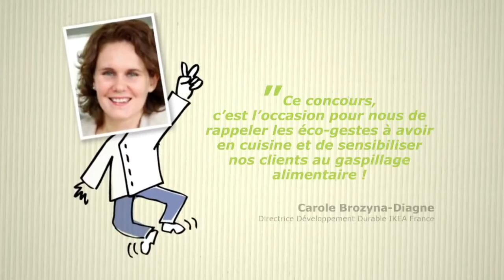IKEAdurable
The Challenge
IKEA wanted to target online communities interested in sustainable development, IKEA customers and the general public to educate them about food waste, and to unveil dedicated sustainable product designs available at IKEA. The aim was to activate local influencers around 29 IKEA stores across France, generating maximum visibility on social networks during the company’s Sustainable Development Week.
The Solution
We invited 29 influential food bloggers to take part in a cooking contest, titled "Zero Waste", in each of France’s 29 IKEA stores in France.  A video teaser drove interest and engagement, while a dedicated presence across all IKEA websites and social accounts helped spread the word to the general public.